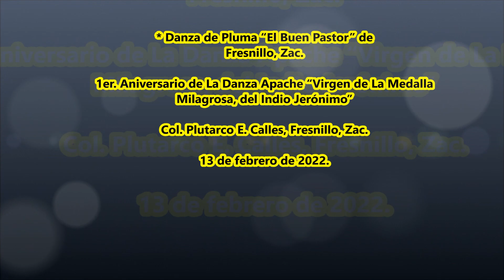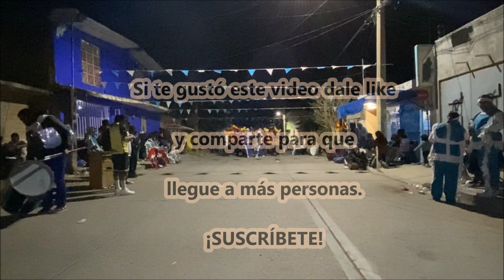Danza de Pluma "El Buen Pastor" de Fresnillo, Zac.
1er. Aniversario de La Danza Apache “Virgen de La Medalla Milagrosa, del Indio Jerónimo” de La Col. Lienzo Charro, Fresnillo, Zac. El 13 de febrero del 2022 en La Col. Plutarco E. Calles, Fresnillo, Zac.
*Danza de Matlachines/Pluma “El Buen Pastor” de Fresnillo, Zac.